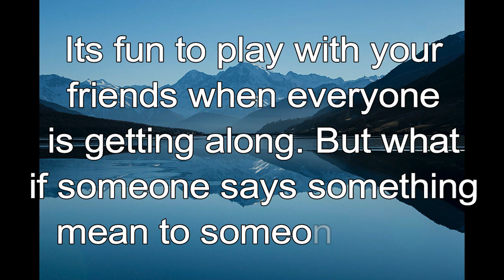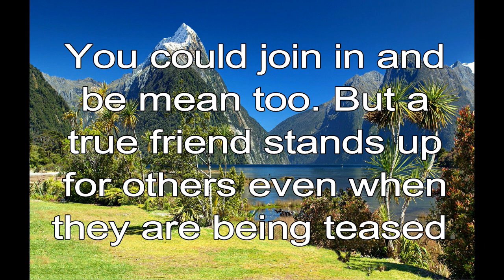365 CHRISTIAN MEDITATION 💙 BIBLE DEVOTION | APR 20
Christian Meditation 💙 Proverbs 17:17 TLB
A true friend is always loyal.